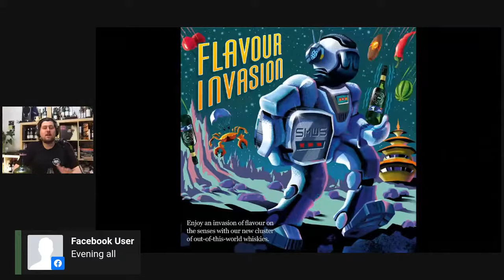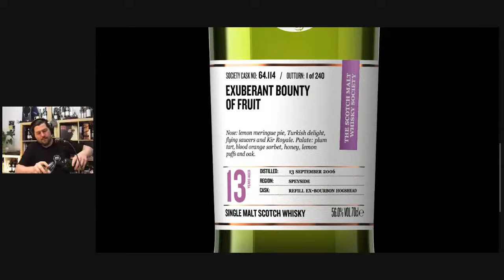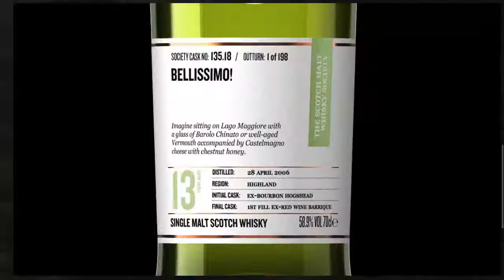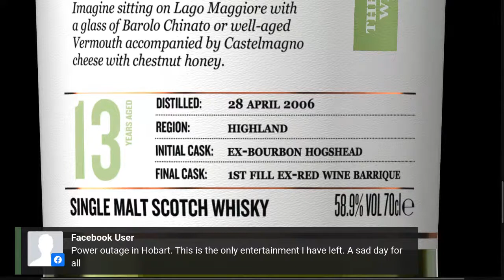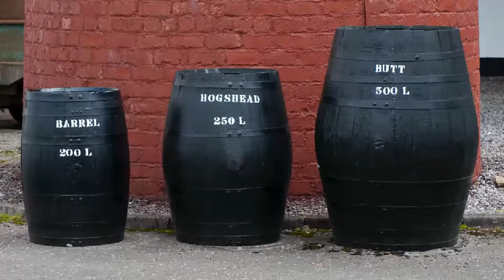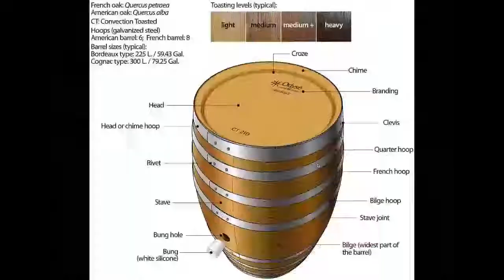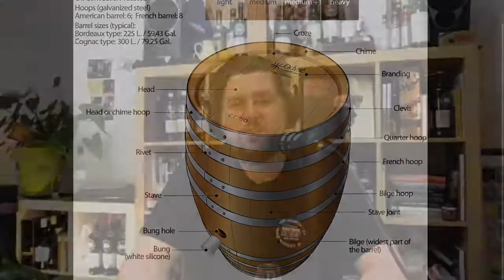BACK TO BASICS: Cask Sizes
Let's talk cask sizes tonight and bring things back to basics. Every single cask we release at the Society has 'cask type' stated on the label. Tonight we'll talk mostly about the cask sizes, what they mean, and how they influence the character of the spirit.